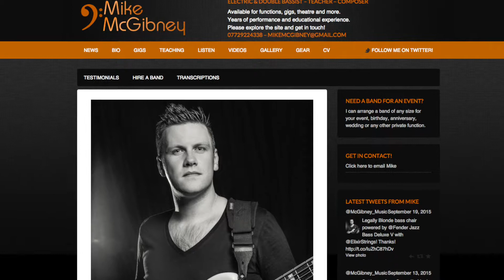Legally Blonde The Musical - So Much Better - (Bass Cover) Mike McGibney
Rehearsing 'So Much Better' from Legally Blonde The Musical for a show I played at the Mercury Theatre, Colchester back in 2015.